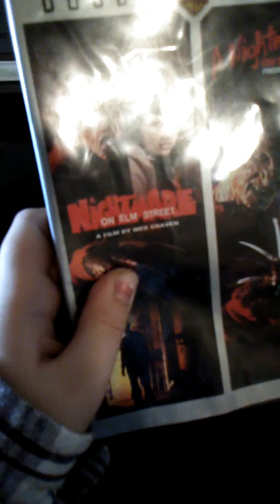Freddy Kruger part 1 and 2 movies Double Feature